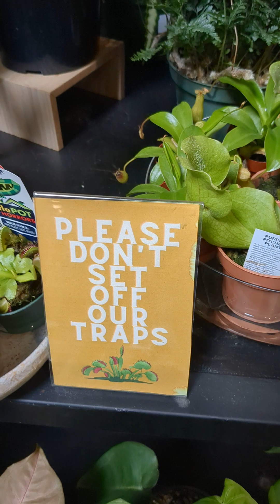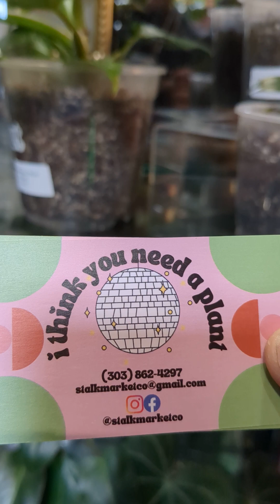I think you need a plant man